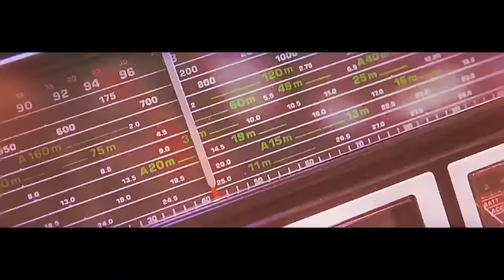Pezet / Małolat - Dziś w moim mieście feat. Grizzulah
Pierwszy klip do tytułowego singla z płyty Pezet / Małolat "Dziś w moim mieście" z gościnnym udziałem Grizzulah z East West Rockers. Muzykę do numeru stworzył krakowski producent Donatan. Kup płytę pod adresem